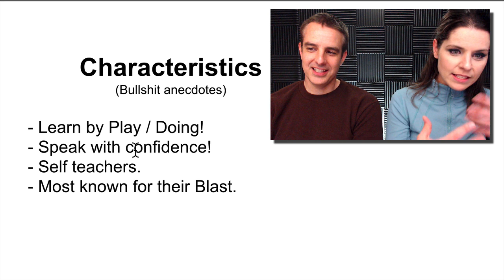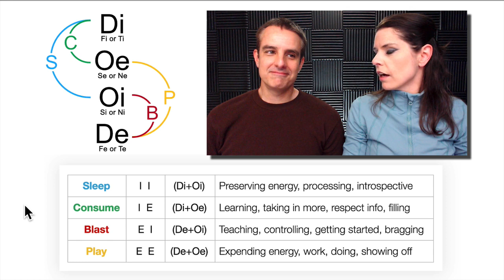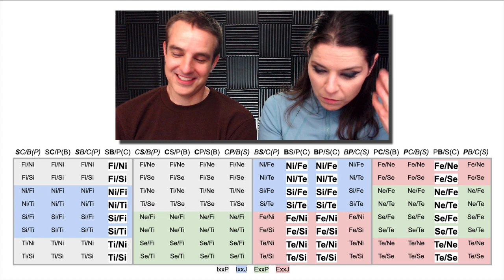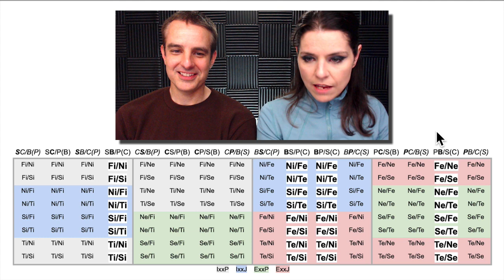Consume Last struggles